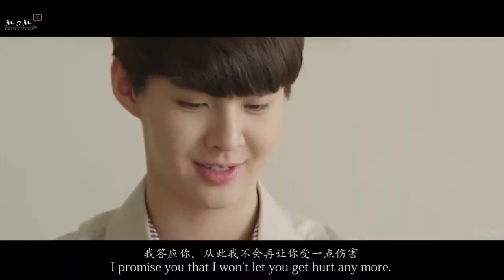Perth Saint forever!Thanks vid from PerthSaint_Mom_ChinaFC